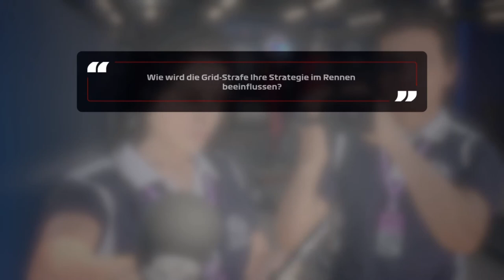Let's Play F1 2020 Karriere Saison 1 #06 Bahrain Rennen